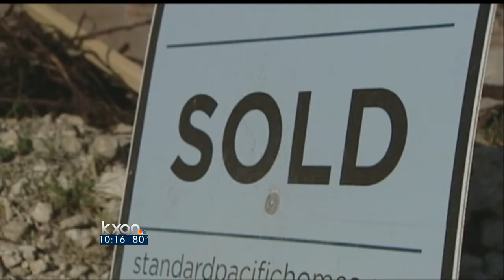Food trailer park planned in Cedar Park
The food trailer culture is expanding out of Austin once again. This time in Cedar Park.